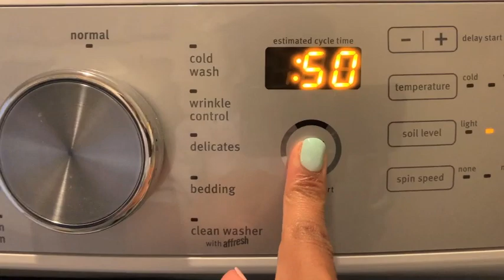Productive Morning Cleanwithme/ Cleaning Motivation 2020/ Dream Rodrigues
Hello Friends
 Today I wanted to share my#productivemorningroutine with you guys. I hope it provides you some inspiration and motivation to tackle your to-do list and get things done. So turn up the music or put on her favorite podcast and lets get going. Love Dream

Hi Friends,
My name is Dream and I am a mom of two. I have a 16 year old son and  three year old daughter. I live in California with my hubby and our two children. I am an infertility survivor, I got pregnant with my youngest through the miracle of IVF. Thank you so much for checking out my video. Love Dream